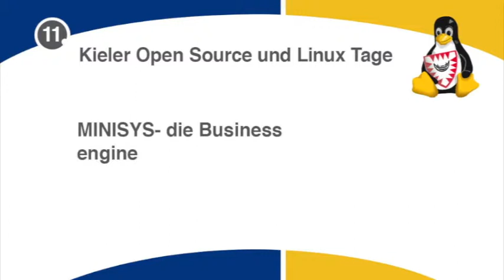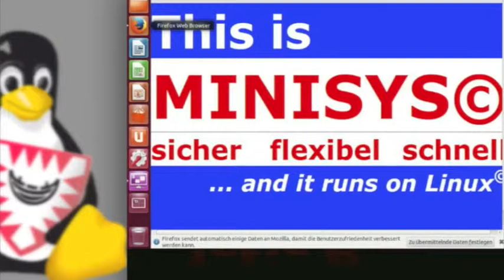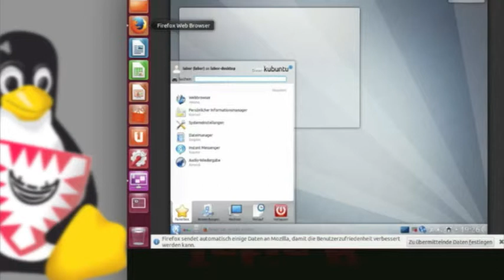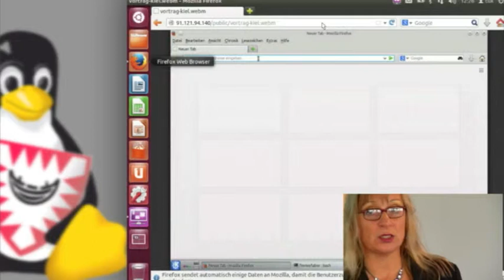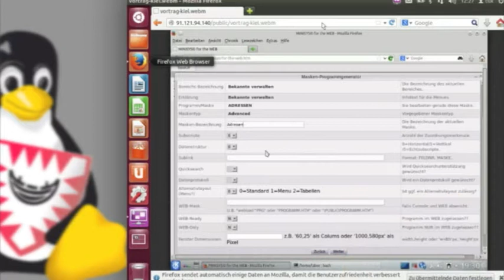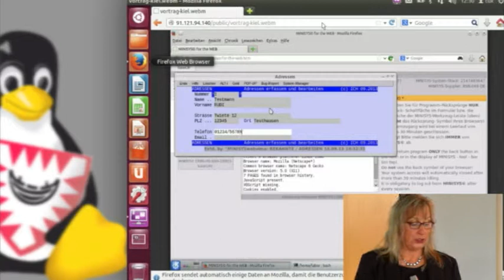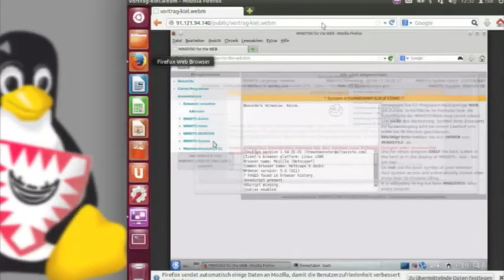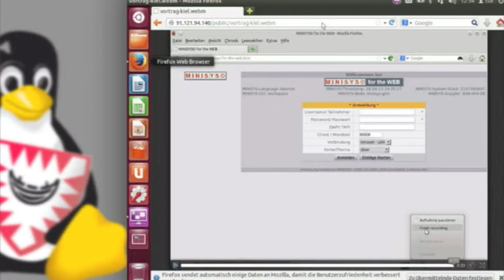MINISYS Business Engine (Freitag) [Kielux 2013]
Mit dem Produkt MINISYS wird eine Software präsentiert, die der allgemeinen Meinung, dass Software unter Linux umständlich zu installieren und schwer zu warten sei, grundlegend widersprochen. Pfiffige Detaillösungen und eine Vielzahl von praxisorientierten Konzepten finden sich in MINISYS wieder. Mit MINISYS sind größte und komplexe Anwendungen in kurzer Zeit zu realisieren.